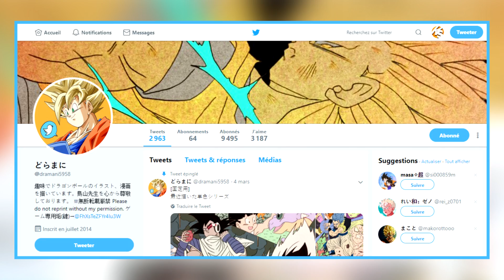BROKU LA FUSION CACHÉE DE GOKU & BROLY RÉVÉLÉE ! MORO VS BROKU SUR VAMPA !? - DRAGON BALL SUPER 2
Hello ! mon snap : Krisssj77 ajoutez moi =) !

OMG BROKU LA FUSION DE GOKU & BROLY RÉVÉLÉE ! MORO VS BROKU !? - DRAGON BALL SUPER 2

DRAMANI5958 ORGINAL CREATOR

COPYRIGHT / BANDAI NAMCO / TOEI ANIMATION

COPYRIGHT: TOYOTARO/AKIRA TORIYAMA ORIGINAL CREATOR